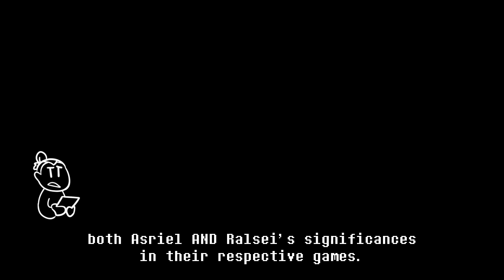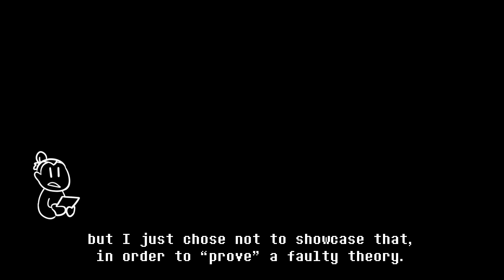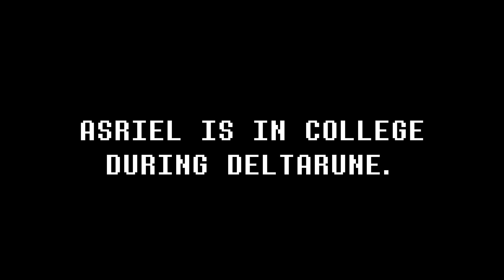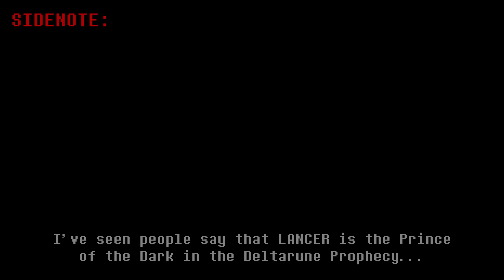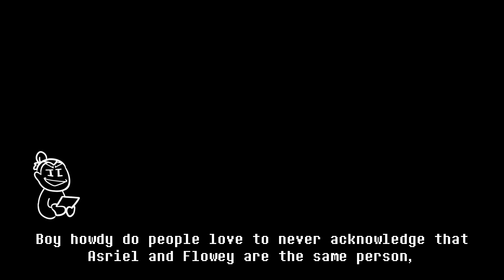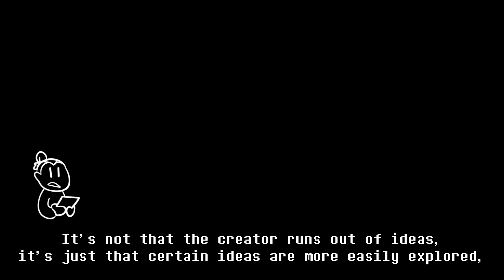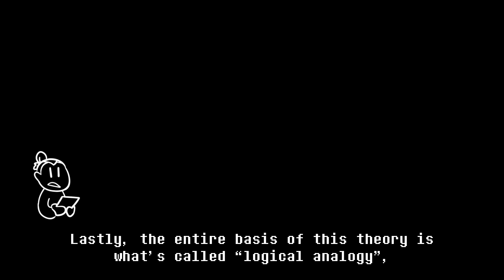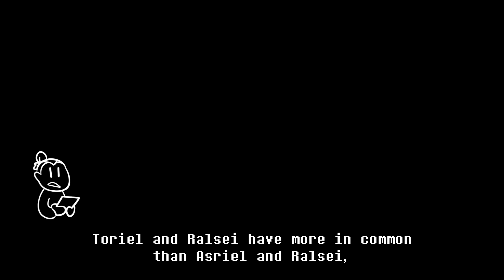Dissecting and debunking the Ralsei is Asriel theory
The theory that Ralsei is actually Asriel has been spread throughout the Deltarune fandom like wildfire, and I, in response to it, have chisled away at this idiotic fucking video for a whole ass month, to try and dissuade some people from preaching this faulty theory as fact. Deltarune isn't out yet, so differing interpretations of the plot and worldbuilding are inevitable, but when a loud subsect of a fandom starts treating Headcanon as Fact, I start to have an issue.

TL;DR / TL;DW:
Ralsei and Asriel are different characters when examined further than just their surface level traits. The traits they DO have in common are often shared with other characters (namely, other boss monsters), just like each other, and it’s very possible that Ralsei’s name being an anagram of Asriel’s is just an aesthetic choice (just like Kris = Chara + Frisk, Suzy and Susie, Undertale and Deltarune, and so on, shuffling of letters and words just seems to be a general theme). Ralsei is much more resilient than Asriel is, and he has a much more grounded idea of morality and his duty, and seems unshaken by the threats people throw his way while Asriel is a canonical cry baby. Asriel is in collage during Deltarune, and there’s nothing to explain why or how he would be able to fit into the prophecy of a “prince from the dark”, when in Deltarune, he is neither a prince nor a darkner.

My shitty art tumblr which I need to post to more often

Egg